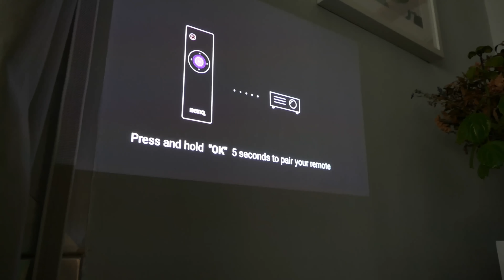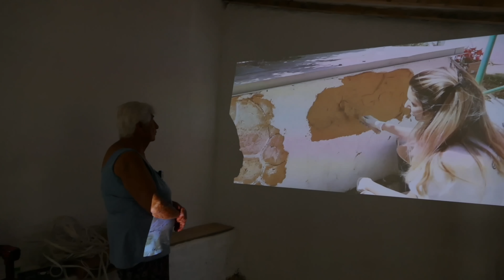CREAR PIEDRA en CABAÑA (con cemento)❤️ HIPER REALISMO de las piedras😱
Muy buenas!!! Hoy por fin avanzamos con la cabaña ❤️ En esta ocasión realizamos las piedras en dos de las paredes y el resultado nos deja ALUNADAS 😱

❤OTRAS DE NUESTRAS TRANSFORMACIONES:❤